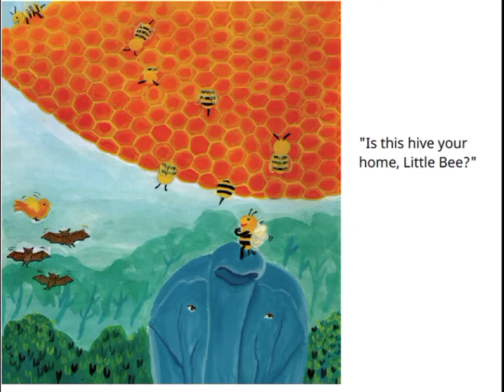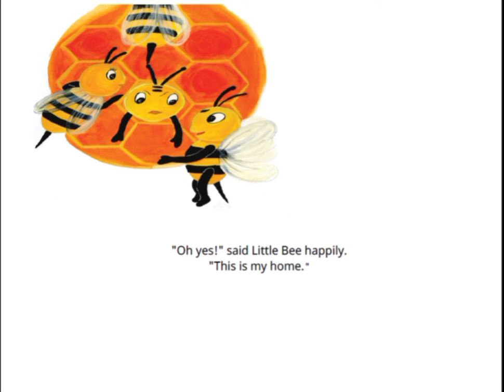The Bee and the Elephant story | short story for kids| story of bee and an elephant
The Bee and the Elephant
Author: Long Ravy
Illustrator: Try Samphos
Translator: Celia Bolam

Reading helps building vocabulary!!
It develops good writing, thinking and speaking skills.